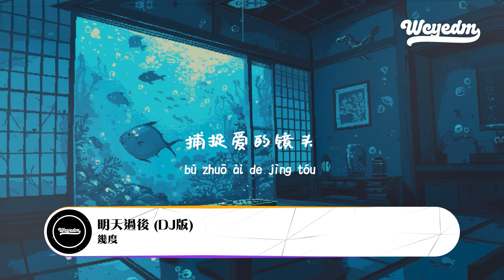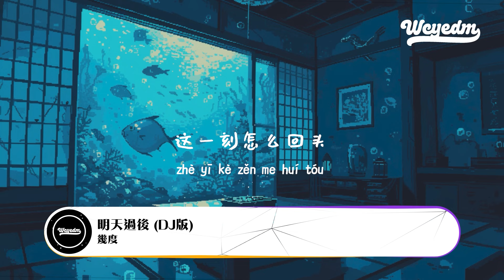几度 - 明天过后 (DJ版)「是否两个人足够 捕捉爱的镜头」【動態歌詞/pīn yīn gē cí】几度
❖关注 ：几度

几度 - 明天过后 (DJ版)「是否两个人足够 捕捉爱的镜头」【動態歌詞/pīn yīn gē cí】

明天过后(DJ 版)-几度

作词：葛佳慧
作曲：粱伟丰
地失控
是否两个人足够
捕捉爱的镜头
闭上了眼睛
记得你的笑容
幸福的从容
将灵魂都掏空
享受一分钟的感动
是否爱上一个人
不问明天过后
山明和水秀
不比你有看头
牵着你的手
一直走到最后
这一刻怎么回头
没有星星的夜空
没有话题能补充
太多承诺从指缝中流走
不敢奢求什么
回忆将我们扣留
呜一瞬间亲吻的时候
一切就好像轮回般朦胧
心动渐渐地失控
是否两个人足够
捕捉爱的镜头
闭上了眼睛
记得你的笑容
幸福的从容
将灵魂都掏空
是否爱上一个人
不问明天过后
山明和水秀
不比你有看头
牵着你的手
一直走到最后
这一刻怎么回头
是否两个人足够
捕捉爱的镜头
闭上了眼睛
记得你的笑容
幸福的从容
将灵魂都掏空
是否爱上一个人
不问明天过后
山明和水秀
不比你有看头
牵着你的手
一直走到最后
这一刻怎么回头
这一刻怎么回头

➸微信：wcymusicstudio